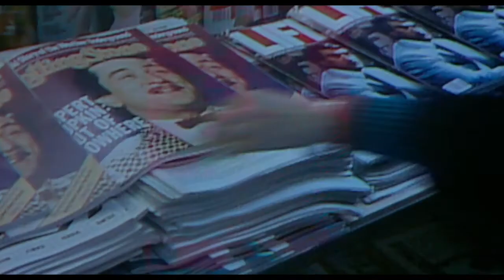The King of Comedy / 나 - 넉살 (Nucksal)